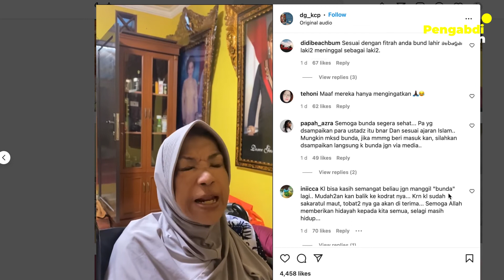Viral Dorce Tegur Para Ustaz Termasuk Gus Miftah: Laki-laki atau Perempuan Bebas Memandikan Saya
Artis kawakan Dorce Gamalama kini jadi pusat perhatian. Ini berawal saat ia menyampaikan permintaannya untuk dimakamkan sebagai perempuan bila nanti berpulang. Namun permintaannya itu geger setelah sejumlah ulama menanggapi.

Salah satunya Ketua MUI Muhammad Cholil Nafis. Ia mengatakan di Islam tak diakui bila seseorang melakukan pergantian kelamin. Menurutnya bila seorang transgender meninggal dunia akan tetap dimakamkan sebagai jenis kelamin awalnya.

Menanggapi itu, Dorce langsung membuat video berisi teguran yang ditujukan ke para Kiai dan ulama-ulama termasuk Ketum MUI.
Dorece mengatakan soal siapa yang akan memandikan jenazahnya bila ia berpulang nanti, Dorce mengatakan biar itu menjadi urusan keluarganya. Ia pun mengatakan tak masalah dimandikan pria, maupun wanita.Bahkan ia menyebut soal berapa lapis kain kafan yang nantinya digunakan biar itu menjadi urusan keluargany.